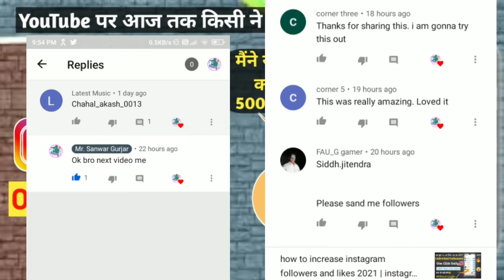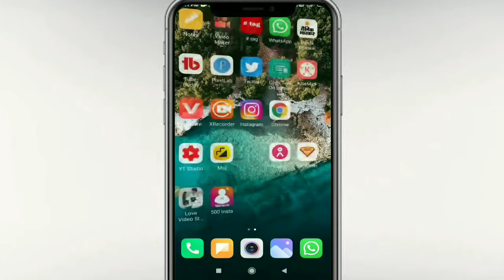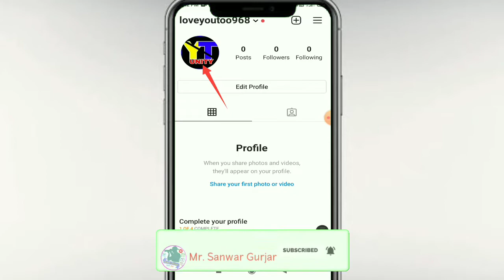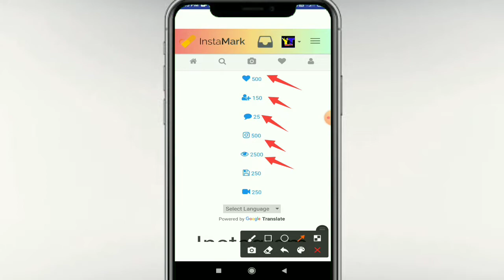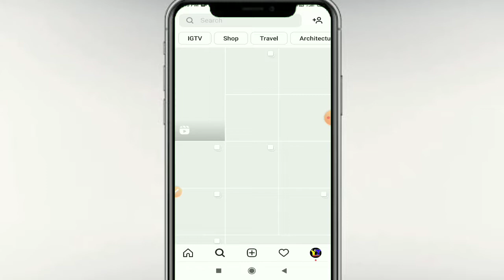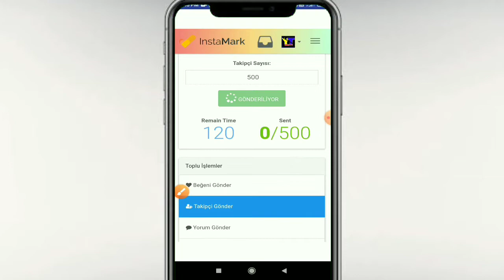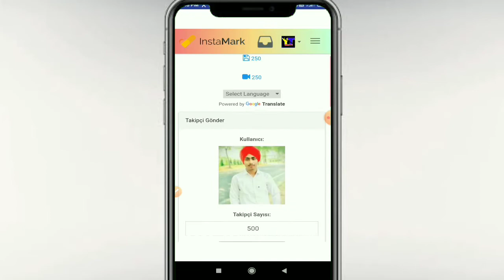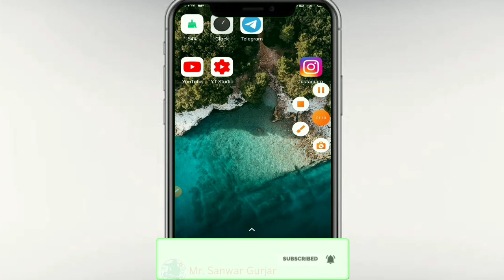How to increase free followers on instagram 2021| free instagram par follower kaise badhaye 2021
friends aaj ke is video mein main aapko batane wala hun ki aap Instagram ke upar real like aur followers kaise increase kar sakte ho

This video is for educational purpose only.Copyright Disclaimer Under Section 107 of the Copyright Act 1976, allowance is made for xx"fair usexx" for purposes such as criticism, comment, news reporting, teaching, scholarship, and research.

Sanwar Gurjar
From - Nagelao Ajmer Rajasthan( India )

____Like _____Share____
______Subscribe_____